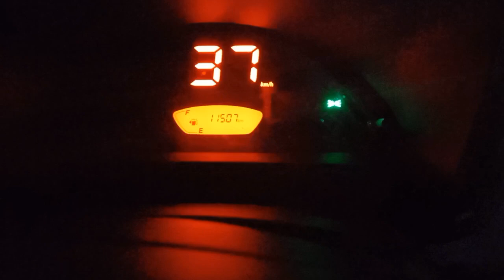Durga Pooja Guwahati |Rat 12 Baheje Kaise hei |Hey dost